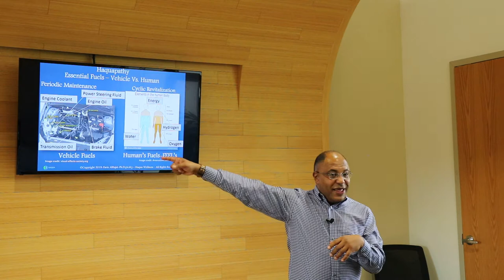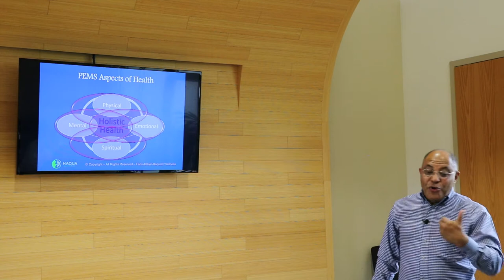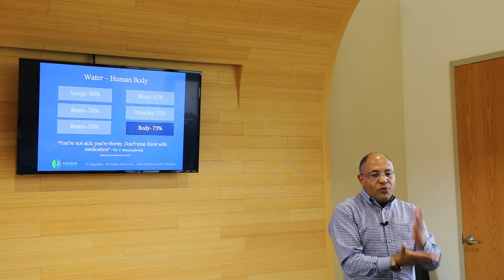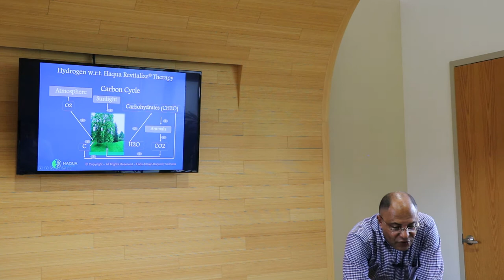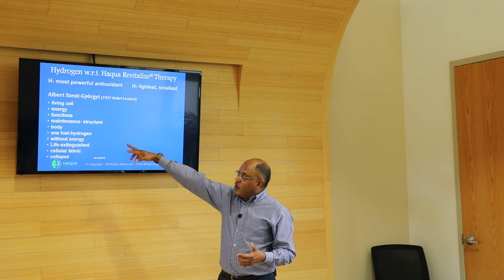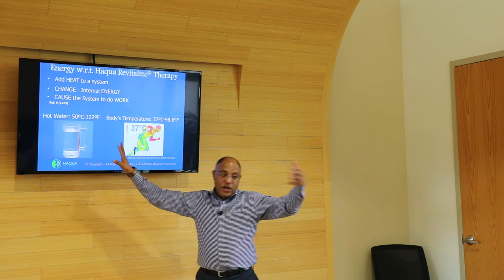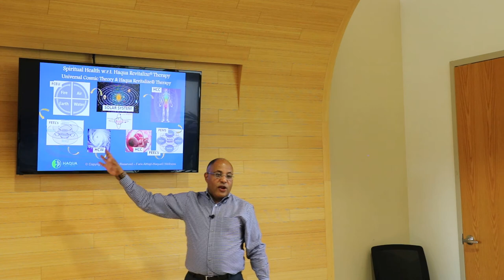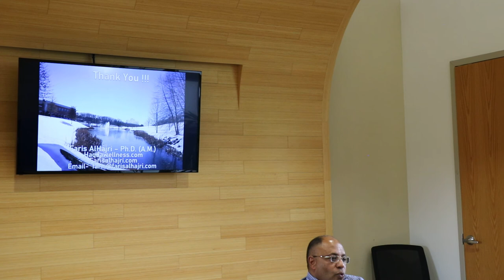Haquapathy-Pamplin Business Consultants 2020